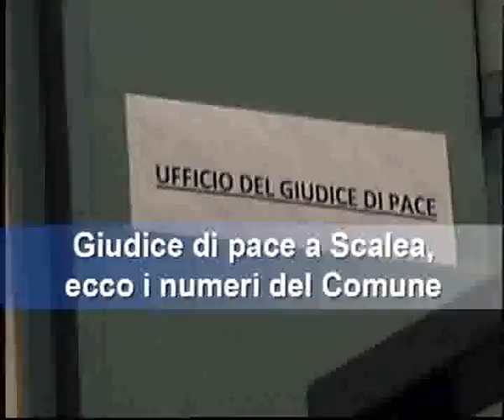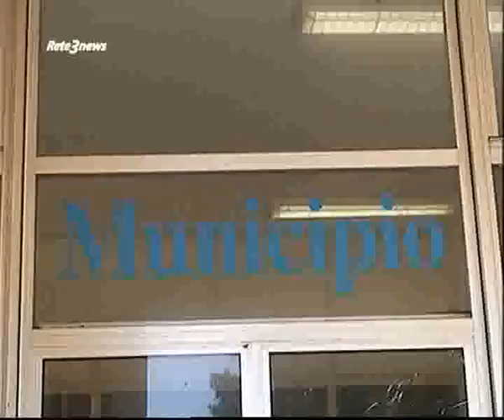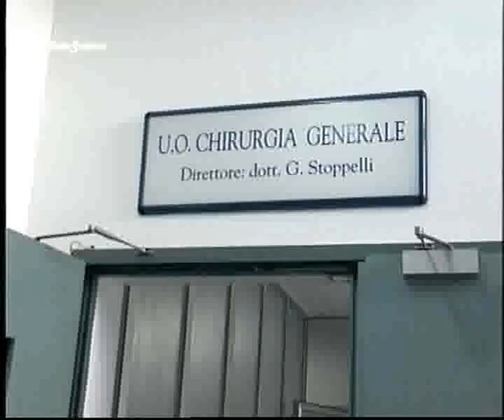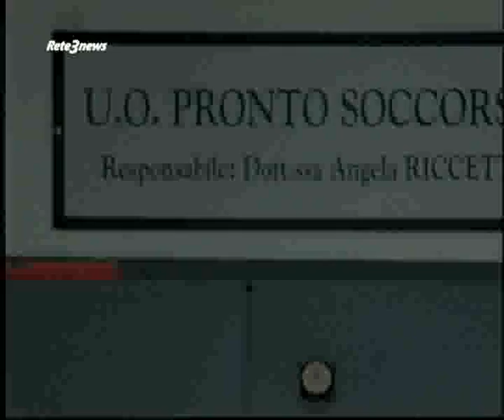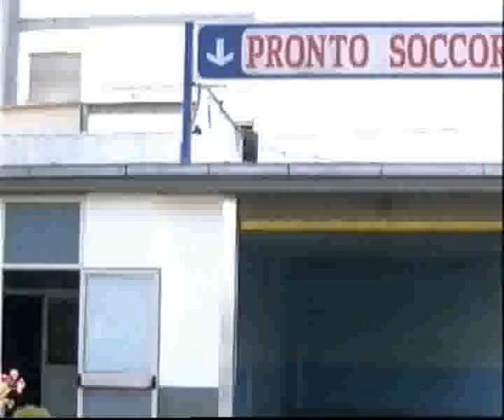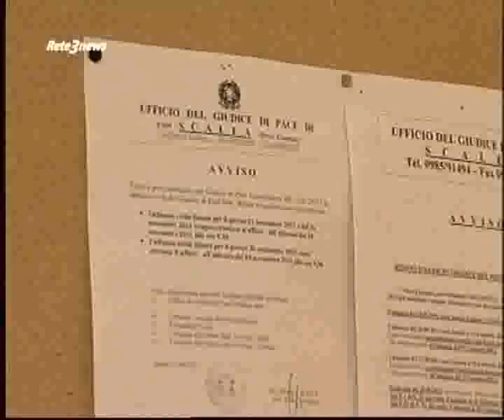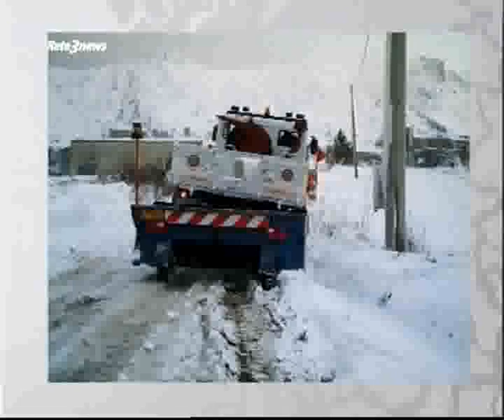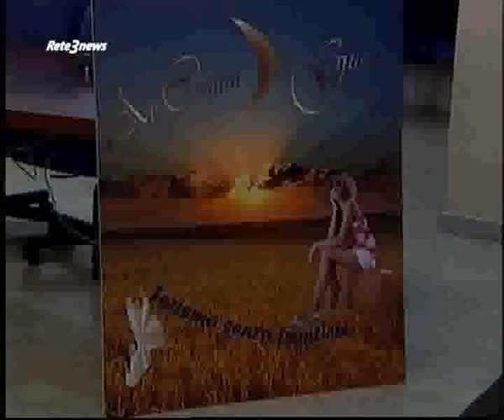Rete£ News 06022012